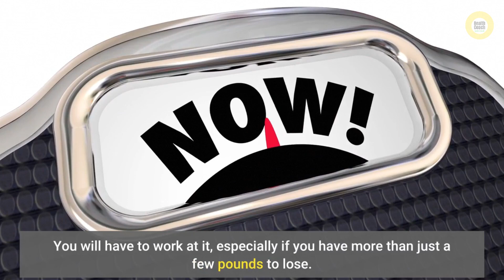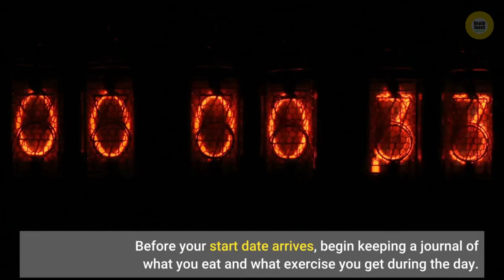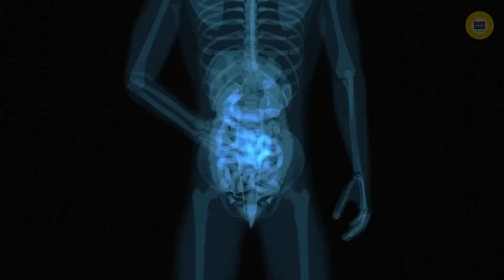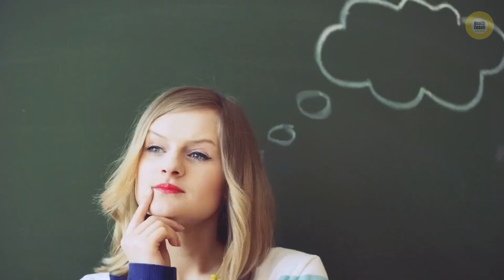Easy Ways To Lose Weight Tips - Must Try Tips to Lose Weight the Smart Way [Weight Loss]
If you are looking for easy ways to lose weight, let's stop right here. You need to know that there is no magic potion for losing excess poundage. You will have to work at it, especially if you have more than just a few pounds to lose.
You can make it easier on yourself by telling yourself you will lose weight no matter what.

Just like breaking an old bad habit and choosing a quit date. Choose a start date for your new good habit of nutrition and exercise. Before your start date arrives, begin keeping a journal of what you eat and what exercise you get during the day. This will help you make the changes you need to make to lose weight.

Get a book that shows you the number of calories in the food you eat. Use this to create a meal plan that is no more than 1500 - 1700 calories a day. Plan out five small meals each day, with each meal approximately 300 calories each. Your body can process up to 500 calories per meal, depending on your fitness level. Otherwise, the food you eat gets stored as fat.
Easy Ways To Lose Weight Tips - with these easy tips to lose weight fast at home naturally. simple ways to lose weight in 2 weeks. easy tips to lose weight fast at home naturally try it now. With these easy tips to lose weight fast at home naturally. 3-day military diet to lose weight as fast as possible.

ways to lose weight without diet or exercise. Presenting easy ways to lose weight and belly fat fast! These are proven ways to lose weight if you follow them in the right way and also maintain a good lifestyle. Are there any ways to lose weight besides diet and exercise? weight loss life hacks to lose weight fast and easy!